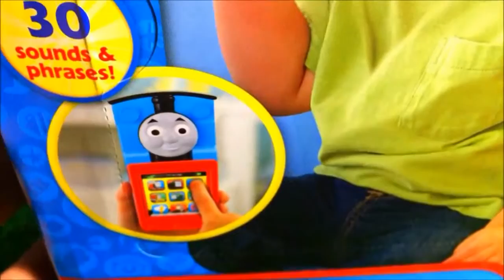Disney car Pixar Chick Hicks Smart Phone Which one is better